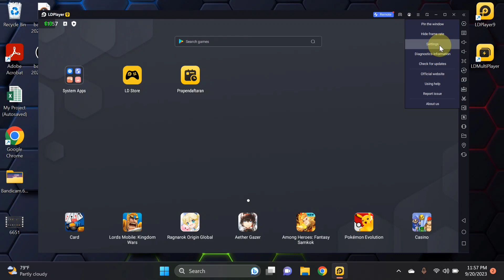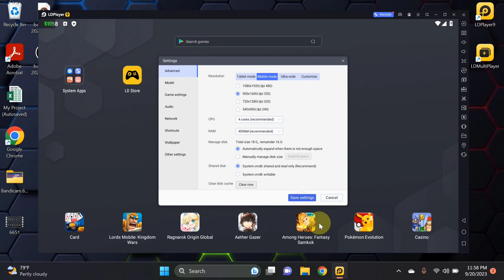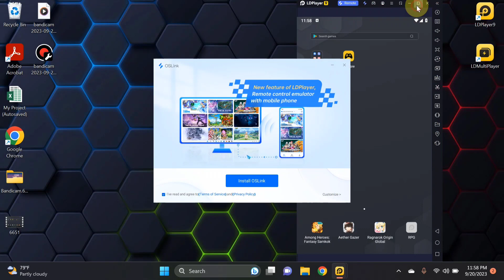CARA MENGATUR RESOLUSI LAYAR LDPlayer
Assalamu’alaikum Wr.Wb
Dalam video tutorial ini, saya akan membahas